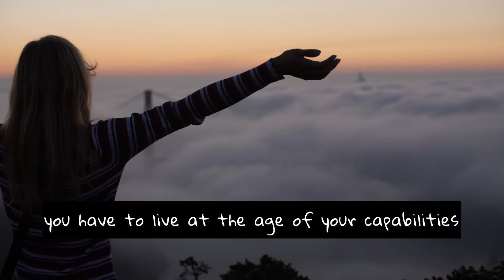Fail Forward 🚀 Will Smith Speech 🎙️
In this 1.5 minute video, Will Smith shares his thoughts on failure and how it is a necessary part of the journey to success. He emphasizes the importance of embracing failure and using it as a learning opportunity to move forward. He encourages viewers to "fail early, fail often, fail forward," and explains that it is through failure that one can truly learn and grow. Will Smith also highlights the importance of perseverance and not giving up in the face of failure, and encourages viewers to keep pushing towards their goals and to not let failure hold them back. He concludes by saying that in order to succeed, you have to be willing to fail.